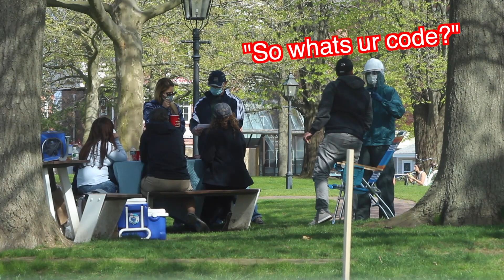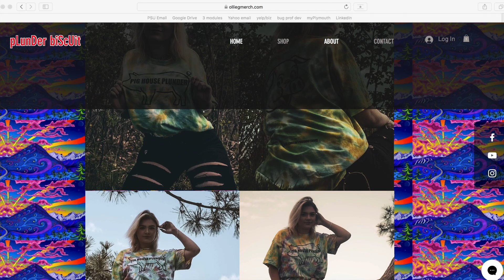Mask Enforcement Prank (ROUND 2)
yooooo what up terripans!! new social distance videeo with fish tv. Hope you all enjoyed this prank video. super fun time shooting these videos. Go get ur sauce at olliegmerch.com!!! Plunder tees almost out.